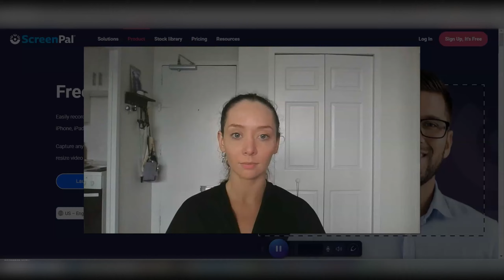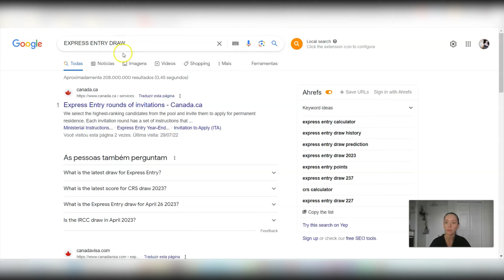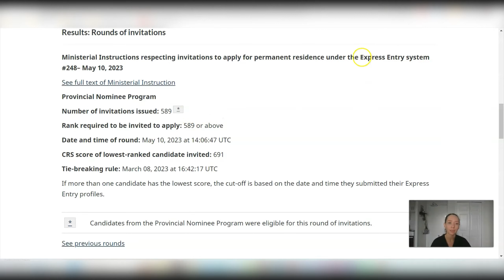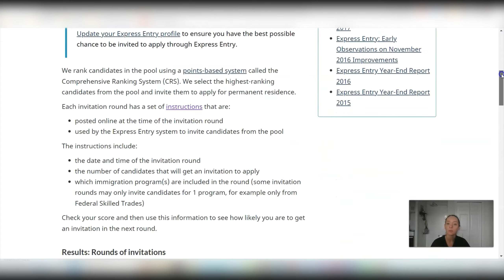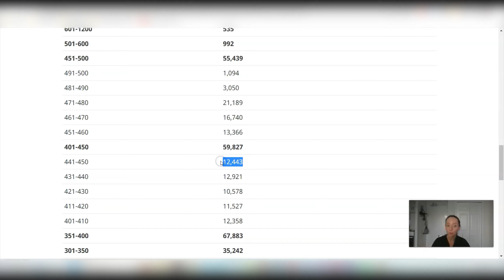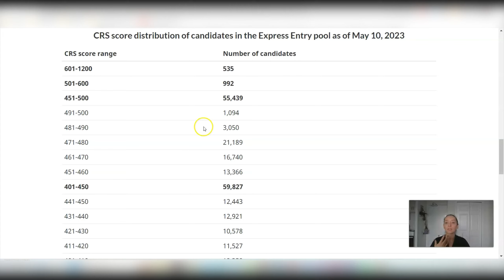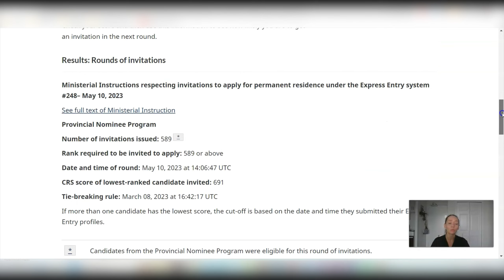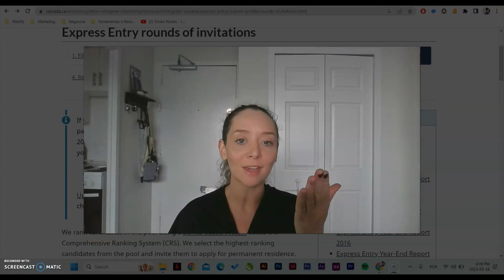COMO AUMENTAR SEUS PONTOS PARA IMIGRAR PARA O CANADÁ:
No vídeo de hoje, vou mostrar a vocês onde encontrar os últimos sorteios da imigração no site do governo canadense. Acompanhar esses sorteios e entender a média de pontos sendo sorteados é crucial para o seu planejamento Canadá.